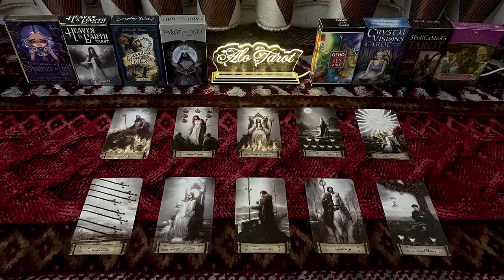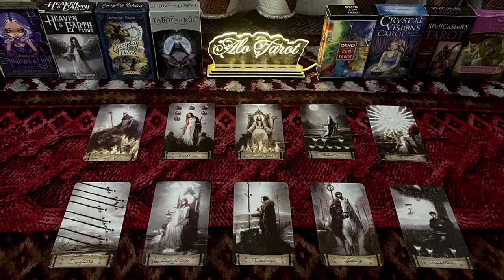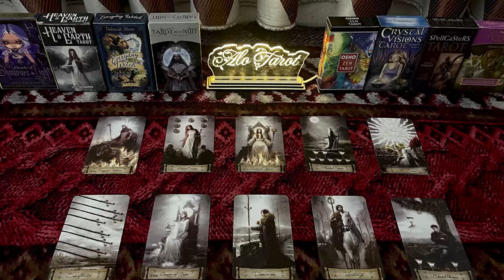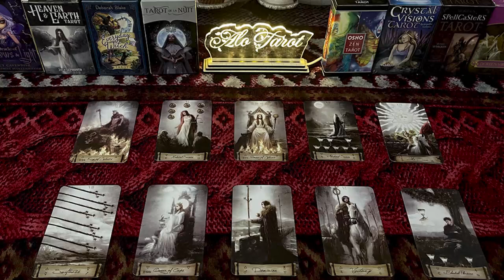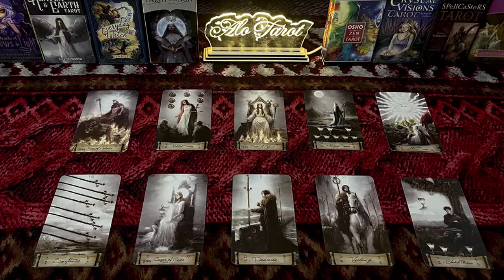SAGITTARIUS NOVEMBER 2022 (WARNING) DON'T LET THIS PERSON COME TO YOUR HOUSE! SAGITTARIUS LOVE TAROT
SAGITTARIUS NOVEMBER 2022 - (WARNING) DON'T LET THIS PERSON COME TO YOUR HOUSE! SAGITTARIUS NOVEMBER LOVE TAROT READING